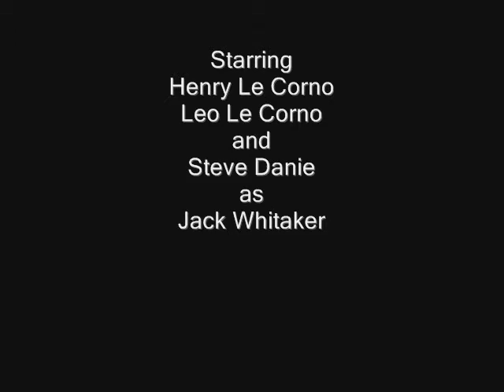Ghost of Jack Whitaker (super cheap ghost movie 2003)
The ghost of Jack Whitaker can`t rest in peace.